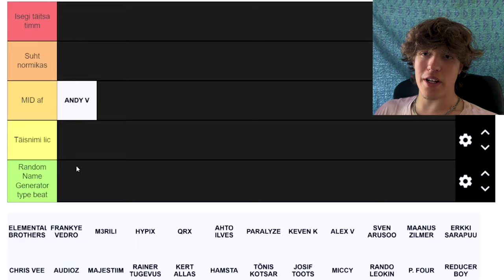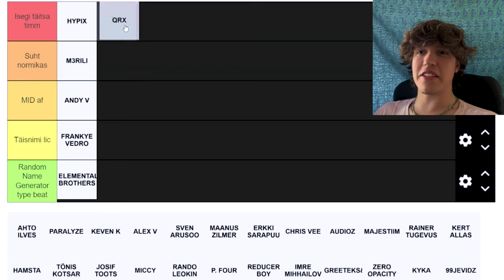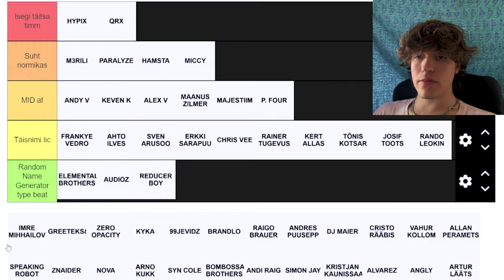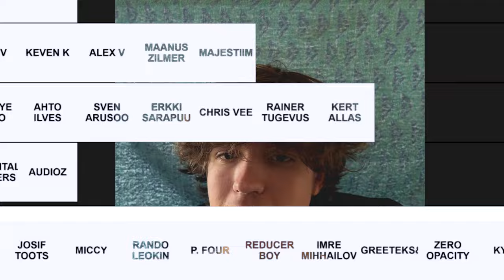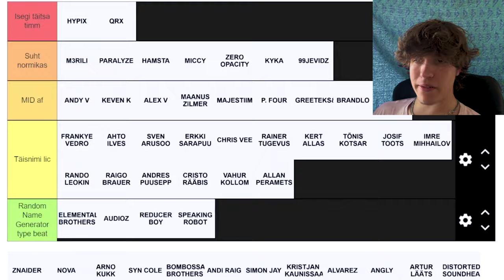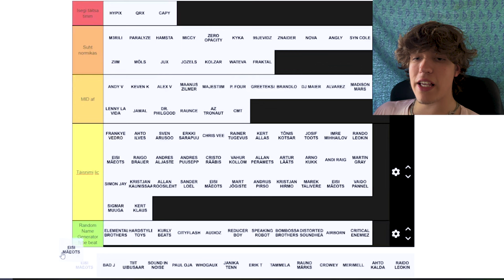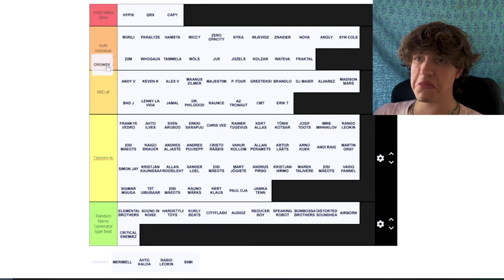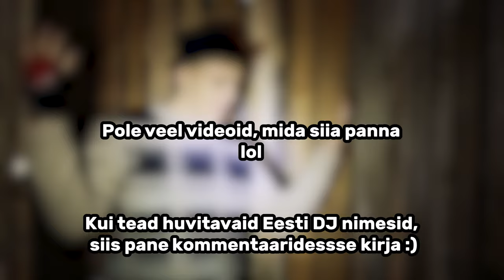Kritiseerin Eesti TOP 100 DJ nime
Kommenteerige lahedate DJ'de või vähem tuntud Eesti artistide nimesid!

Tere! Selles videos jagan oma arvamust Eesti DJ nimede kohta. Selles videos on spetsiifliselt aastal 2018 välja valitud Eesti top 100 parimat Dj'd, aga tahaks teha ka järgmise video, kus oleksid vähem tuntud DJ'd, et ka nende nimede kohta heatahtlikult arvamust avaldada. Kui sulle meenub mõni huvitav või mitte huvitav Eesti DJ nimi, keda selles nimekirjas ei olnud, siis palun kirjuta see siia alla kommentaaridesse. Et korduvaid nimesid ei oleks, ja et video oleks rohkematele inimestele soovitatud (lol), siis panen selles videos kasuatud nimekirja siia samma. Aitäh veelkord, et videole klikkisid!